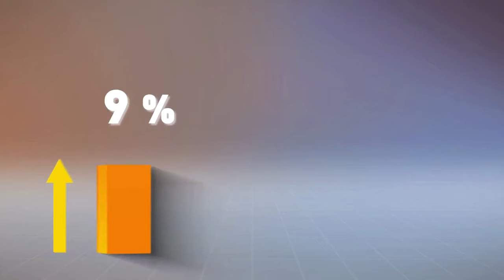Government AV | World Food India Publications 2017 | Ministry of Food Processing Industries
World Food India Publications 2017.

To highlight investment opportunities in India’s fast-growing food processing industry and to facilitate investment decisions across the food processing value chain The Ministry of Food Processing Industries has brought out a series of publications. That assists investors to make informed investment decisions! These publications give an in-depth analysis of the emerging sectors and sub-sectors emerging across the food processing industry.
‘Doing Business in India Ready Reckoner’
This video showcases India’s growing investment ecosystem with a special focus on the Food Processing sector, providing a comprehensive overview of its regulatory and legal procedures, forms of business presence possible, typical funding options available, and a roadmap for the Indian market entry.

We are a 360° creative agency that offers a wide range of customized solutions including video production, graphic designing, social media management & photography.